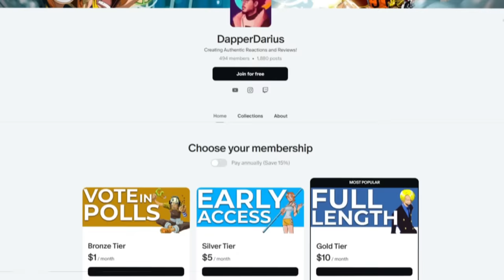SHIBUYA DOESN'T STOP!! | JUJUTSU KAISEN S2 Episode 14 REACTION!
Darius reacts to and reviews Jujutsu Kaisen season 2 episode 12
"Fluctuations"
Yuji Itadori, a kind-hearted teenager, joins his school's Occult Club for fun, but discovers that its members are actual sorcerers who can manipulate the energy between beings for their own use. He hears about a cursed talisman - the finger of Sukuna, a demon - and its being targeted by other cursed beings.